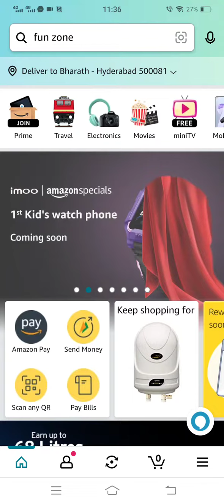Amazon Weekly Jackpot | play & earn FZ coins | 8th Jan 2023